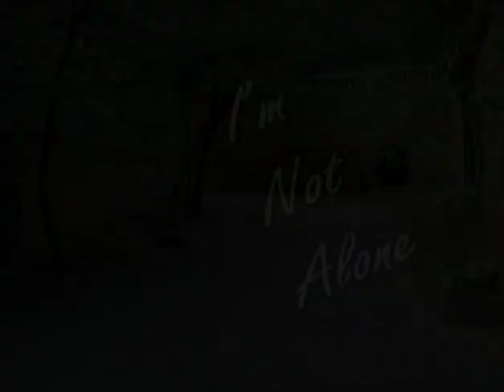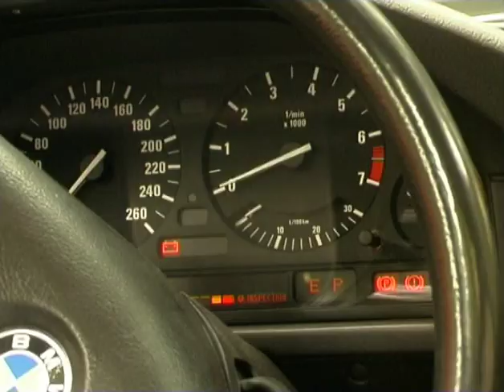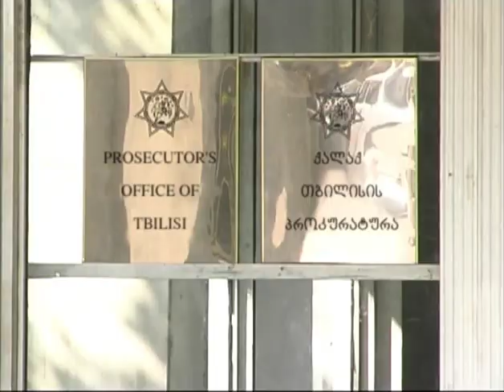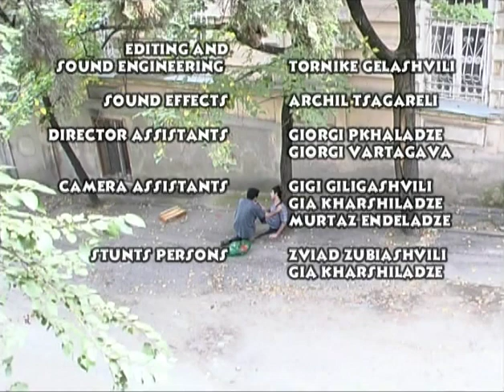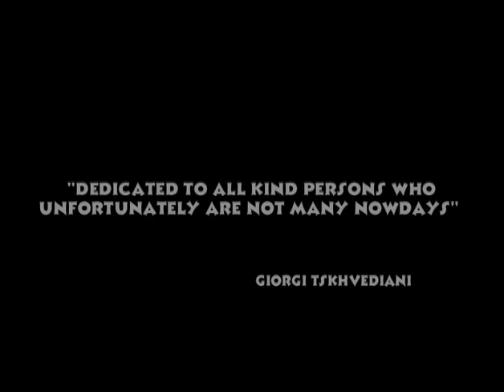მე არა ვარ მარტო / I'm not alone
როცა სახლიდან გარეთ გავდივართ, მიუხედავად ჩვენი ასაკისა, სქესისა და პროფესიისა, ყოველთვის შესაძლოა შეგვემთხვეს რაიმე ხიფათი. მაგრამ არასდროს უნდა დავკარგოთ უცნობი ადამიანების დახმარების იმედი, რადგანაც ამ ქვეყანაზე ჩვენ არა ვართ მარტო.
„მე დღეს სიკეთე გავაკეთე და უკვე არა ვარ მარტო“ — ფრანც ვერფელი (გერმანელი პოეტი, 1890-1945)

When we step out homes all of us despite our age, gender or profession can get involved in an unplesant incident. But we must never give up a hope that strangers will help, because we are not alone.
"I made a kind deed and I'm not alone anymore" - Franz Werfel (German poet,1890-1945)

გამოშვების წელი: 2005
ხანგძლივობა: 17 min
მწარმოებელი ქვეყანა: საქართველო / Georgia
ჟანრი: ფილმი ნოველა / Film Novel

დამატებითი ინფორმაცია / Additional Information: გიორგი ცხვედიანის სადიპლომო ნამუშევარი. რეზო ესაძის სახელოსნო. ავტორი და რეჟისორი: გიორგი ცხვედიანი. მონაწილეობენ: ლევან წასიძე, დავით უჯმაჯურიძე, ხათუნა ჭაღიაშვილი, ტარიელ ტაბატაძე, გიორგი ვართაგავა,  / Diplom work of Giorgi Tskhvediani. Rezo Esadze's Studio. Writer and Director: Giorgi Tskhvediani. Cast: Levan Tsasidze, David Ujmajuridze, Khatuna Chaghiashvili, Tariel Tabatadze Giorgi Vartagava. ოპერატორი / Director of Photography: ლევან პატარაია / Levan Pataraia. მხატვარი / Art Director: გიორგი ვართაგავა / Giorgi Vartagava. მემონტაჟე და ხმის რეჟისორი / Editing and Sound: თორნიკე გელაშვილი / Tornike Gelashvili. კომპოზიტორი / Music: გიორგი ფხალაძე / Giorgi Pkhaladze. პროდიუსერი / Producer: გიორგი ცხვედიანი / Giorgi Tskhvediani